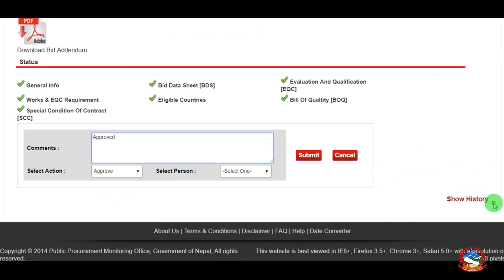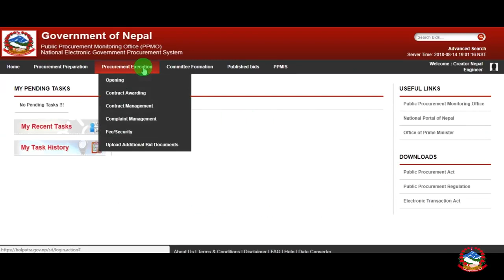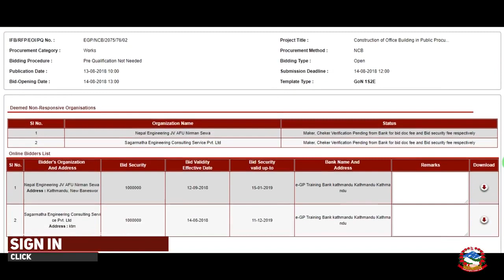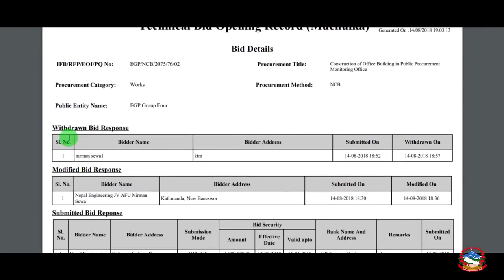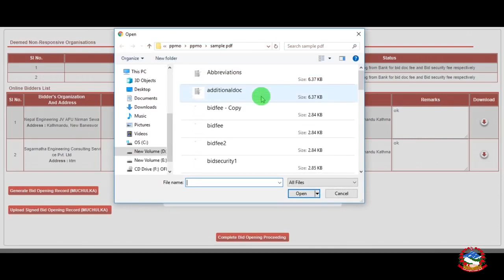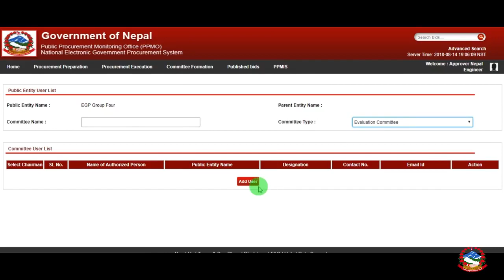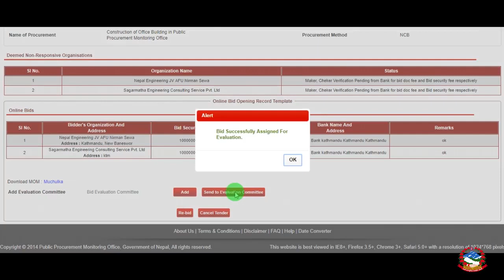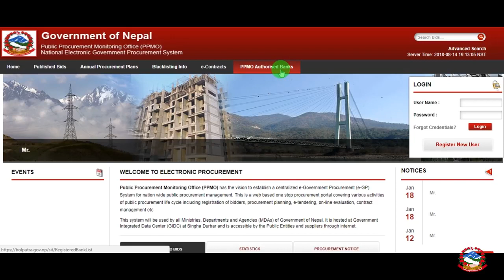Part 9: PPMO | Bolpatra Tutorials|APP, MYP ,Bid Documents_Creation & E-Bidding Complete Process All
Part -9: घरमै बसी बसी PPMO / Bolpatra, E-Bidding सम्बधि सम्पूर्ण जानकारी सकारी office र ठेकदारहरु  सम्पूर्णले हेर्ने पर्ने महत्वपूर्ण video हरु.

E-Bidding_PPMOP_Nepal
 PPMO | Bolpatra Tutorials |Annual Procurement Plans ,Bid Documents Creation & Acceptance_E-Bidding Complete Process

PPMO in nepal is very complex and need to get some easy explanations .
Bolpatra e-Gp tutorials For creating Annual procurement plans , creating Bid Documents , Bid Evaluation & Acceptance

Official Video show to to post a bid for Bidders , each steps are in details , each processes are explained very thoroughly .

Includes Registration of suppliers/contractors, procurement planning, e-Bidding, online evaluation, contract management and Public procurement management information system (PPMIS)